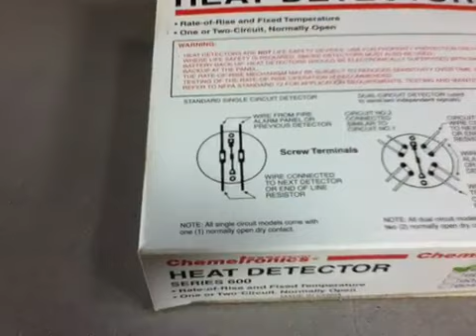Fire-Lite Chemtronics Heat Detector Model 601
The Series 600 Heat Detector is attractive, durable and features combination rate-of-rise and fixed temperature operation.